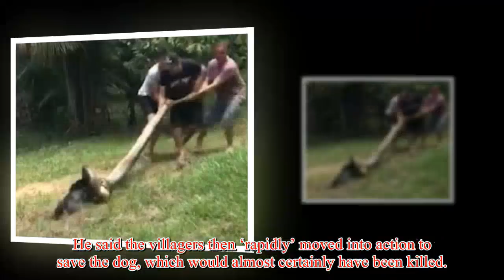Villagers battle to save a dog from a giant anaconda after seeing it thrashing in the water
The moment a dog is saved by Brazilian villagers from being killed by an anaconda has been captured on video. At the beginning of the footage, the dog with the deadly snake wrapped around it can be seen by the riverbank. According to Andrew Barao, who posted the video, the dog went missing from a farm and after a search it was spotted about to become an ‘afternoon snack’ for an anaconda. He said the villagers then ‘rapidly’ moved into action to save the dog, which would almost certainly have been killed. A man from the village then grabs the snake by the tail and is helped by another man as they both pull the snake, with the dog firmly in its grasp, out of the water. As the snake is pulled out of the water, the dog can clearly been seen with the serpent’s tail around its head. The pair are then dragged up the river bank along the grass, with the two men joined by another and all three be